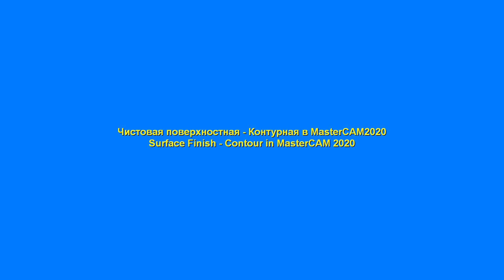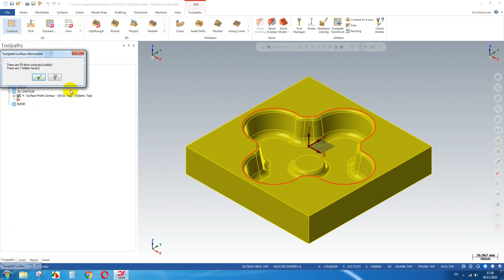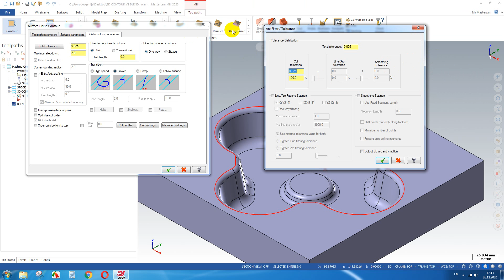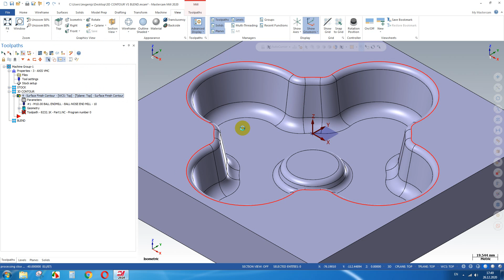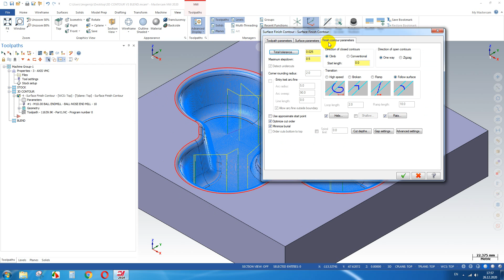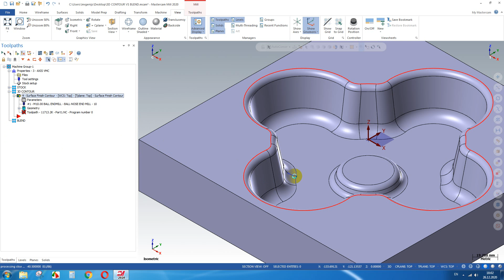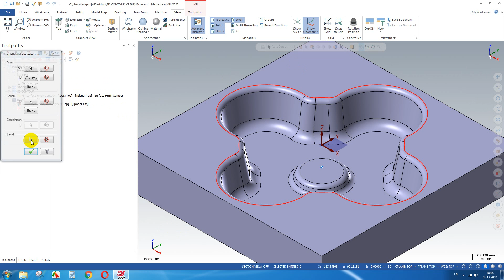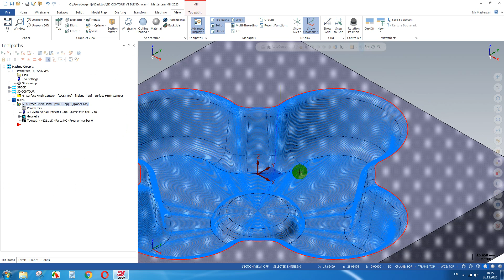Чистовая поверхностная - Контурная в MasterCAM2020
Старые добрые поверхностные методы обработки
Surface Finish - Contour in MasterCAM 2020